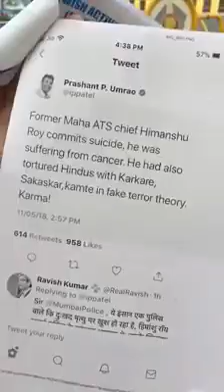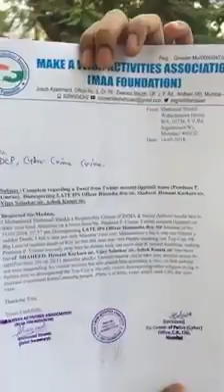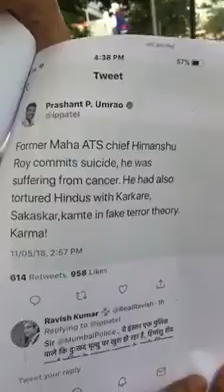Khalid Mamu for Late IPS Himanshu Roy, Late Shri Hemant Karkare, and Late Shri Vijay Salasker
An idiot prejudice lawyer name Prashant Patel make bad remark on Maharashtra Police Officers who died fighting the terrorist on 26/11 terror attack.